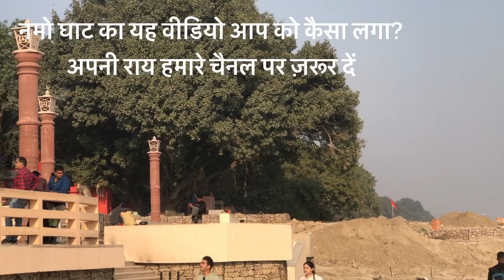नमो घाट फ़ेज़ 2 के बाढ़ के बाद अप-टू-डेट नज़ारे | Namo Ghat Phase 2 Update Post Varanasi Flood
Exclusive View Phase 2 // Shree Kashi Vishwanath Dham // Latest Update

Didclaimer -